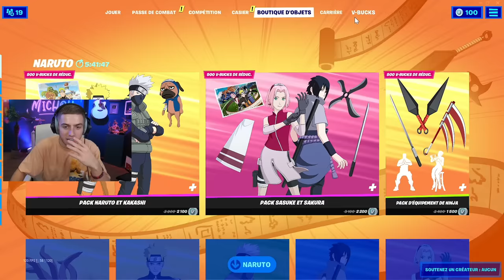JE DÉCOUVRE NARUTO SUR FORTNITE ! 😍 (j’kiffe de ouf)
Retrouvez Naruto, Sasuke, Sakura et Kakashi de Konoha sur Fortnite! Jouez dès maintenant